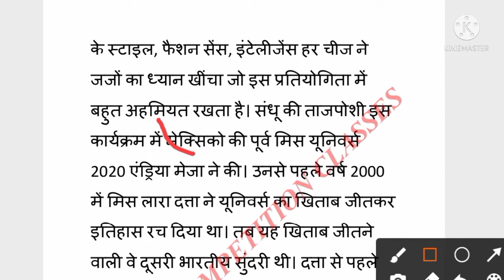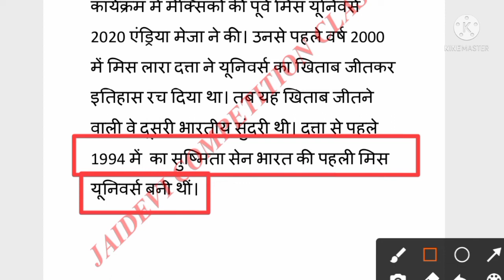2021_मिस_यूनिवर्स_हरनाज_कौर_संधू चंडीगढ़ की बनी है।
2021_मिस_यूनिवर्स_हरनाज_कौर_संधू  चंडीगढ़ की बनी है।